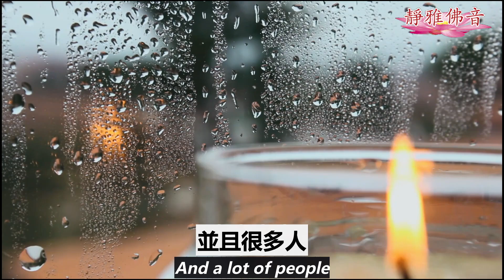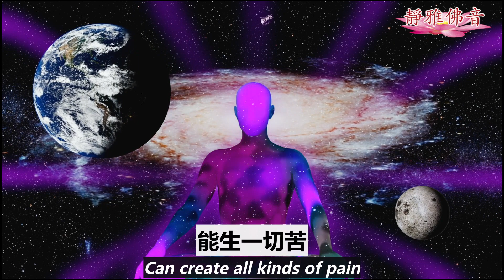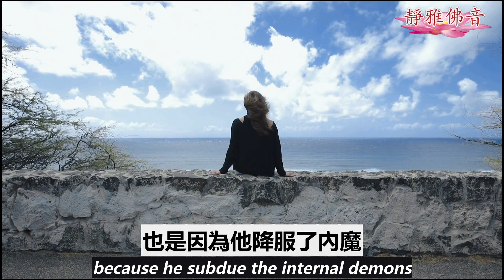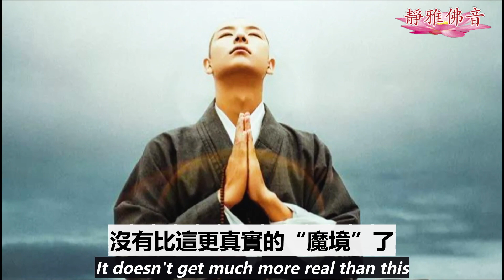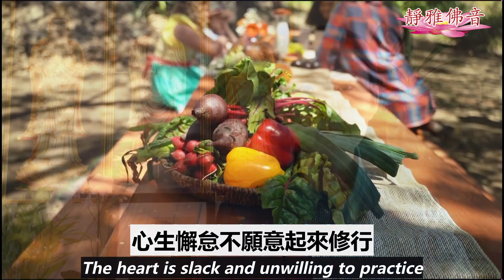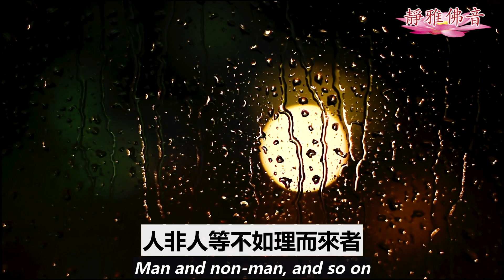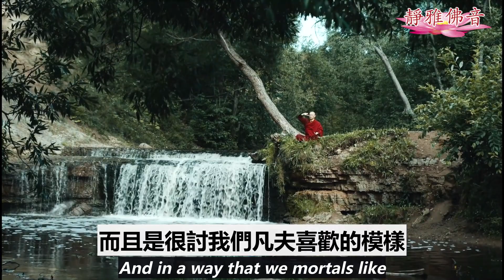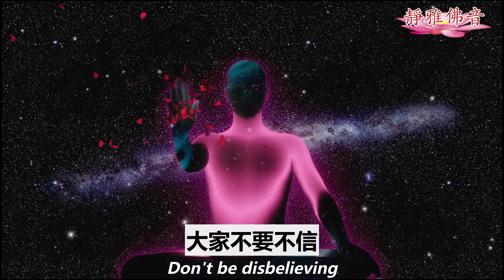「魔」真的猙獰可怖嗎？這7種「魔」的化現須警惕！魔到底是什麼樣子？魔的內涵究竟是什麼？怎樣降伏魔軍呢？How to Protect Yourself From These 7 Demons?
1/1/2022开始
早晚各念佛一小时（四字名号）
美西：5:00-6:00/17:00-18:00
美东：8:00-9:00/20:00-21:00
中国：21:00-22:00/9:00-10:00
欧洲：14:00-15:00/2:00-3:00
英国：13:00-14:00/1:00-2:00
（有表格报名）
恭诵《无量寿经》（1小时）
美西：15:30-17:00
美东：18:30-20:00
 中国：7:30-9:00
 欧洲：12:30-2:00
 英国：11:30-1:00
早晚念佛结束后各半小时
听净空老法师讲《无量寿经》
Meeting ID: 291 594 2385
Passcode: 0